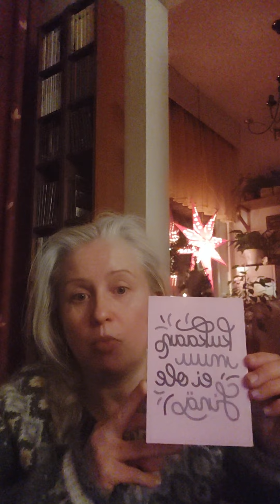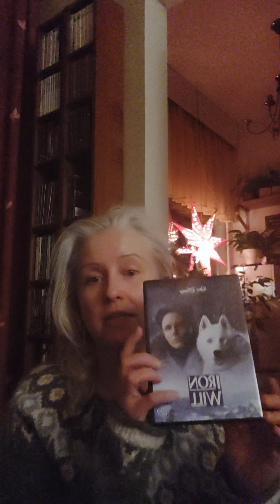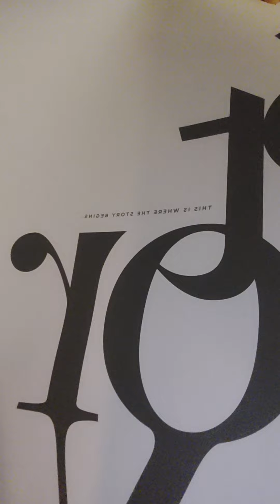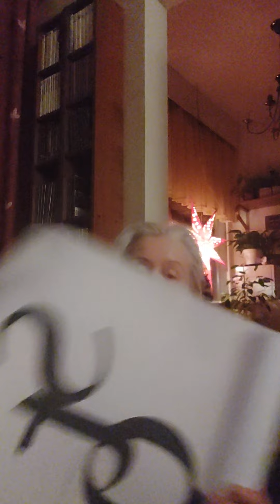Loppusuora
Me olemme loppusuoralla. Maali näkyy jo! Vihollinen iskee juuri ennen läpimurtoa ja voittoa meidän identiteettiämme vastaan. Jumala haluaa, että sinä olet vapaa :)